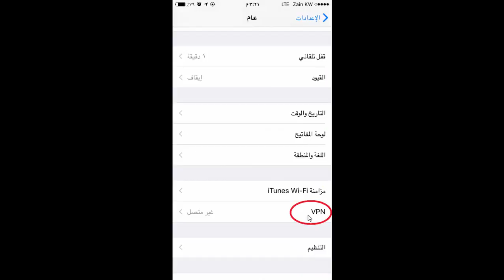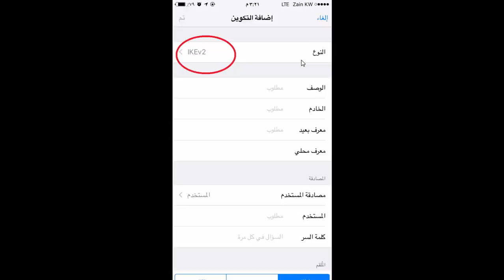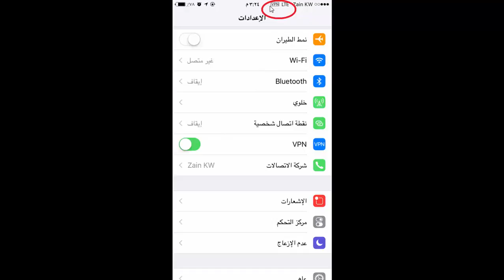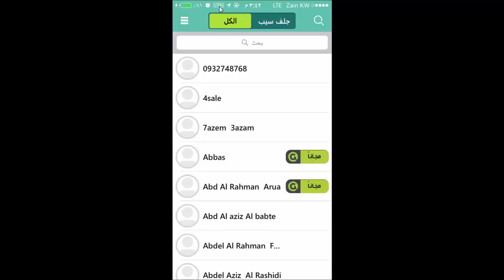كيف تشغل برنامج جلف سيب في دول البلوك على ايفون VPN